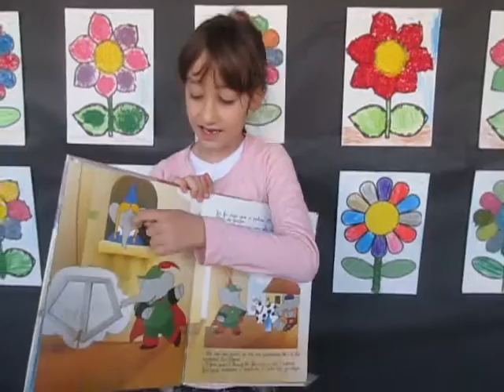La Sònia ens recomana "Babar, la funció ha de continuar"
Els nens i les nenes de primer A de l'escola Joan Abelló de Mollet volem recomanar els llibres que llegim a classe.